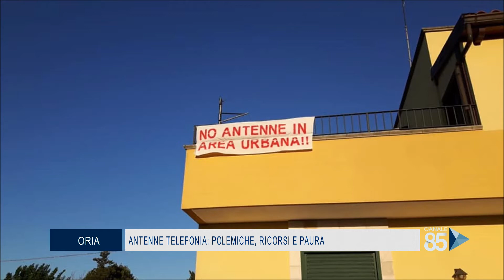18 Dicembre 2020 Oria BR Antenne telefonia polemiche ricorsi e paura